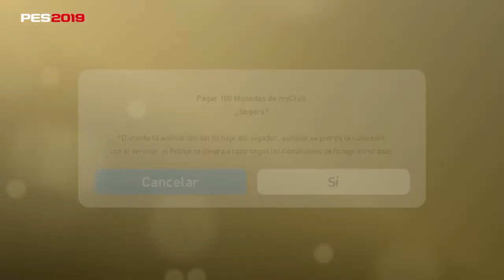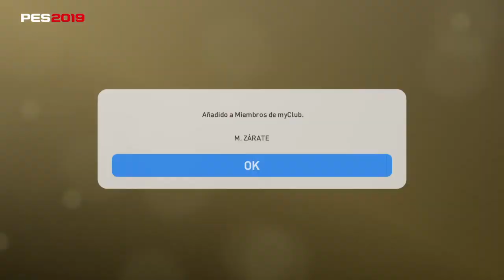Myclub #3 pack opening boca jrs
Myclub pes 2019 pack opening